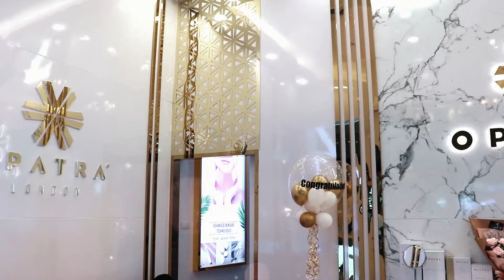OPATRA at Terminal 21 Rama 3 Fl 3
ภาพบรรยากาศ Grand Opening OPATRA London 🎉
สาขา Terminal 21 Rama 3 Fl 3

ใครอยาก หน้าเด็ก ผิวสวย สุขภาพดี มาเจอกันนะ 🥰

💛 OPATRA Thailand 💛
ผลิตภัณฑ์ และเครื่องมือบำรุงสำหรับผิวหน้า ด้วยเทคโนโลยีที่ล้ำสมัยที่ช่วยให้ผิวของคุณกลับมาเต่งตึงและดูกระจ่างใสอีกครั้ง